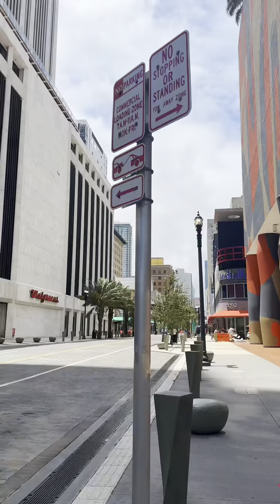MIAMI IS THE QUITE PLACE ON EARTH THAT DAY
Miami 2024 that day was a public holiday but it was so quite